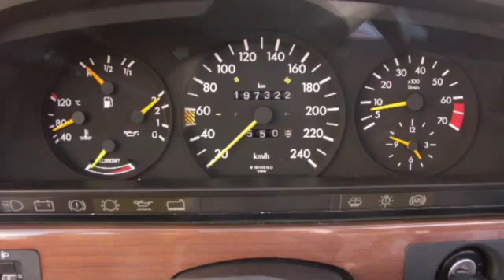Mercedes-Benz S-Klasse W126/260SE